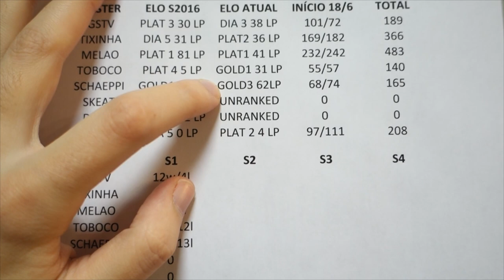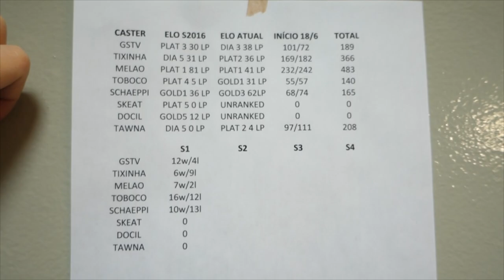CBLOL E SEUS EMPATES! - Bastidores CBLOL 2017 Segunda Etapa - DIA 08